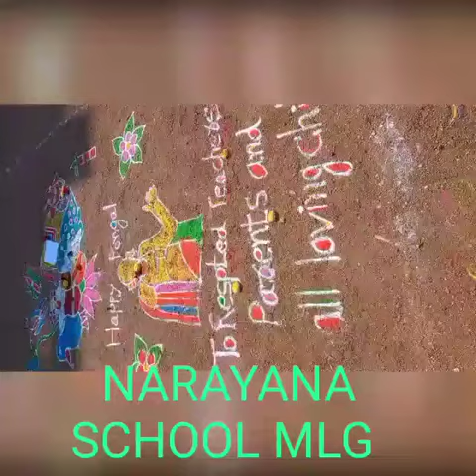సంక్రాంతి సంబరాలు @నారాయణ స్కూల్ మిర్యాలగూడ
Video from Sripushpasrinivas